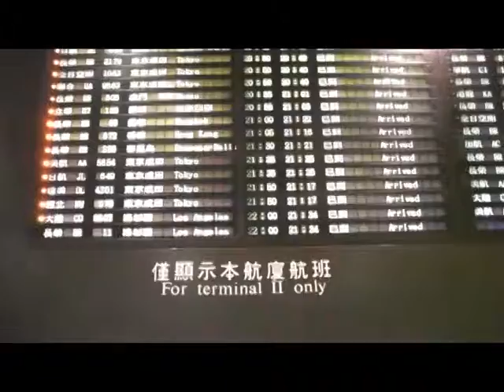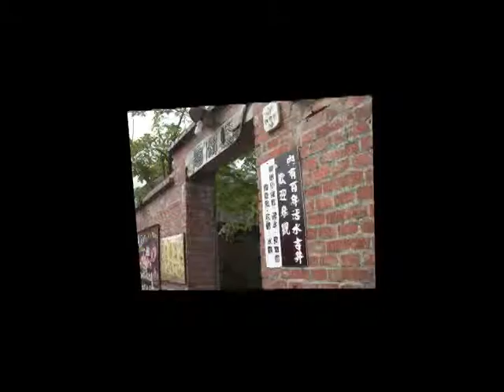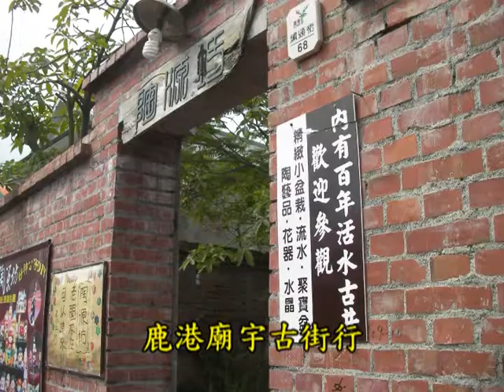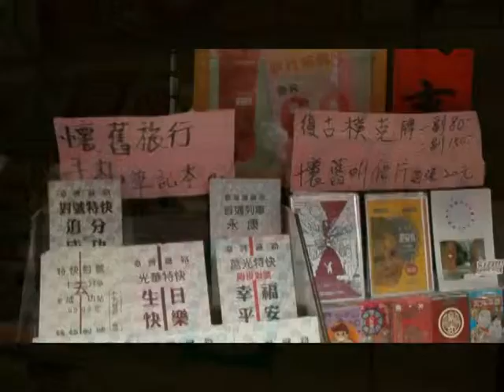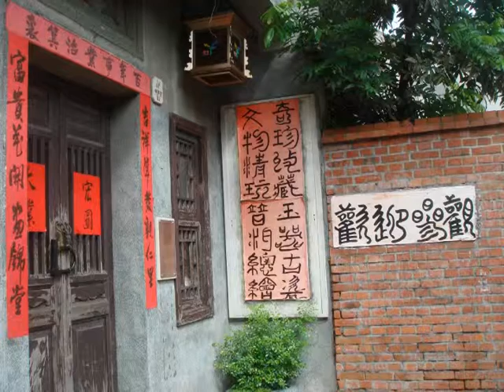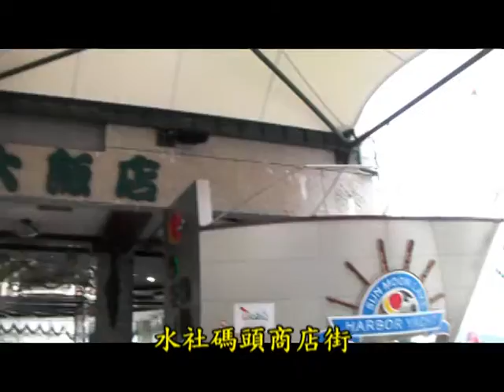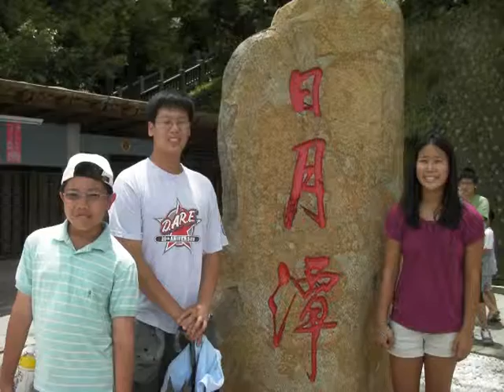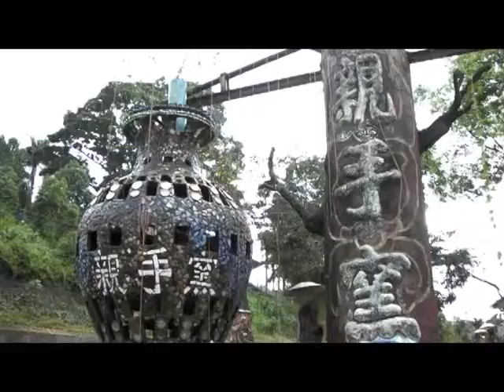2009年意珍返台(上) - 珍藏版-配樂修正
2009年暑假 意珍 Michael Becky 返台探親 .
分為 上 下 兩集上傳珍藏 .